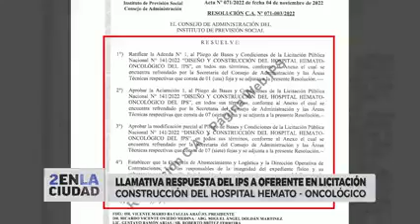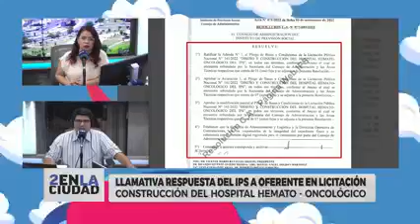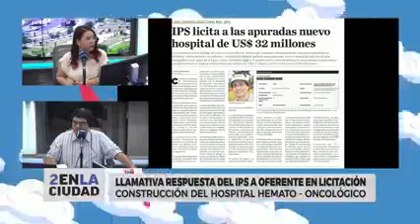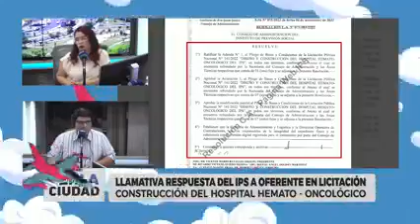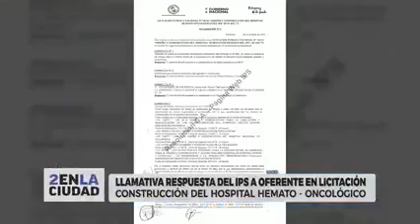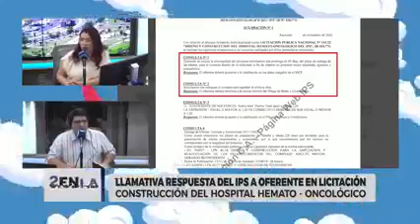14 de diciembre de 2022